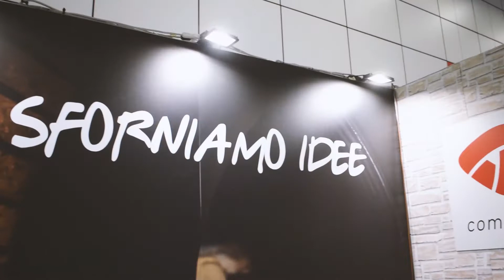Le ricciole di Ferrara alla riscossa a FARETE 2019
La nostra esperienza al FARETE 2019, l'evento organizzato da Confindustria Emilia Romagna.